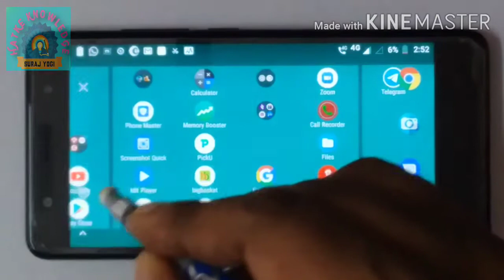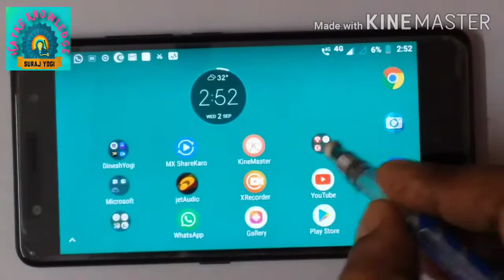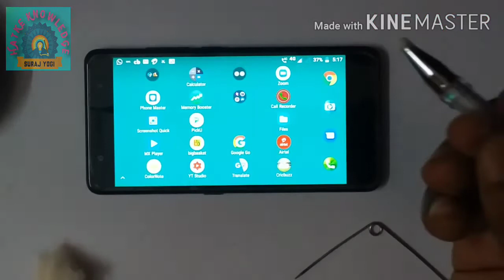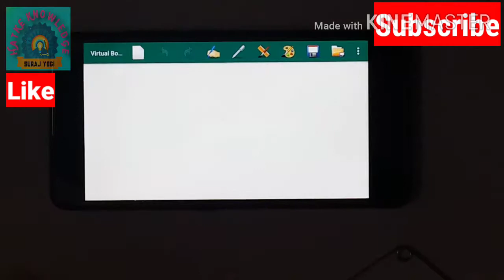Stylus Pen for Smartphones _ how to make stylus pen at home _ touch screen pen kese banaye in hindi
hi Friends
in this video I have explained above stylus pen. in video includes.:

(1) how to make stylus pen
(2) how to make stylus pen at home
(3) stylus pen can be used in smartphones
(4) this touch screen pen can be used for drawing

thanks